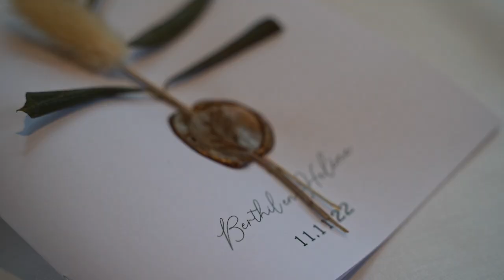Bruiloft Berthil & Helène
Mijn 31e verjaardag, 1 om nooit te vergeten! Ik mocht filmen op de bruiloft van Berthil & Helène, een prachtig setje waar de liefde van af spat! Naast dit goedlachse stel genoten van herfstkleuren, warme families, waardevolle momenten, heerlijk eten, de fantastische samenwerking met Marilyn Fotografie en het feit dat ze m'n verjaardag niet onopgemerkt voorbij lieten gaan. Dankbaar voor deze speciale dag! 😊